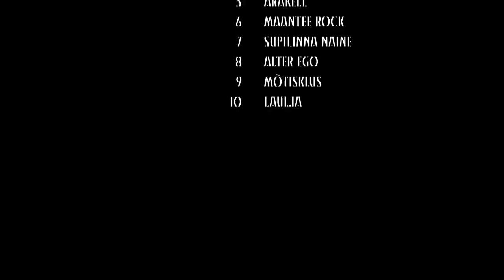Taavi Peterson & Üdi esimene stuudioalbum "Selges eesti keeles" (Aprill 2012) - TEASER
Aprilli lõpus näeb ilmavalgust Taavi Peterson & Üdi esimene stuudioalbum "Selges eesti keeles". Plaadilt võib leida 10 eestikeelset lugu:

1. ÕHULAEV
(T.Peterson/T.Peterson)

2. MIND VARJA
(R.Rannap/H.Runnel)

3. TIGRISE JÕE KALLASTEL
(O.Adamson//T.Peterson)

4. VÕÕRASTEL VETEL
(T.Peterson/J.Viiding)

5. ÄRAKELL
(T.Peterson/T.Peterson)

6. MAANTEE ROCK
(T.Peterson//T.Peterson)

7. SUPILINNA NAINE
(T.Peterson/A.Müller)

8. ALTER EGO
(T.Peterson/O.Adamson/Taavi Peterson)

9. MÕTISKLUS
(P. G. Loorand)

10. LAULJA
(T.Peterson/K.J.Peterson)

Plaadil musitseerivad:

Taavi Peterson - laul, kitarrid
Madis Kreevan - kitarrid
Paul-Gunnar Loorand - bass, akustiline kitarr, tšello
Ramuel Tafenau - löökpillid, klahvpillid

Album on salvestatud ja miksitud omade jõududega Tabasalus, Taff Stuudios(juuni 2011- aprill 2012). Abikäe ulatas U.T.S. Stuudio.

Miksis ja produtseeris Ramuel Tafenau.
Masterdas Tanel Roovik @ Ajar stuudio.

Plaadifotode ning promopiltide autor on Kerli Sosi.